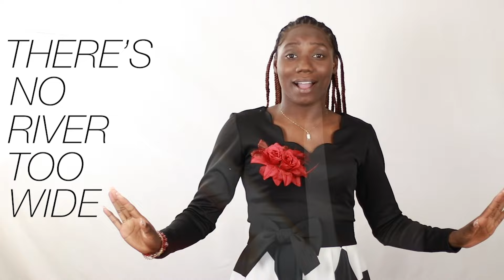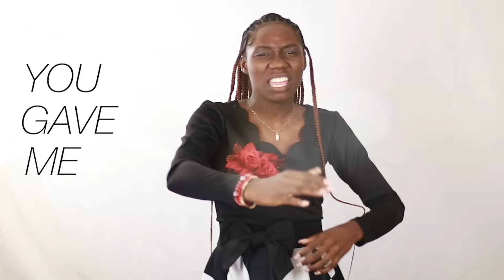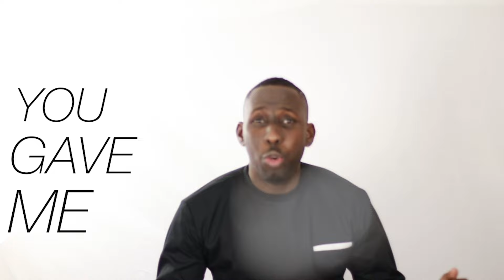Everything Is Yours - Traig Taylor X Analice Grant (Official Music Video)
Traig Taylor x Analice Grant - Everything Is Yours

Artiste - Traig Taylor x Analice Grant
Song Written by Traig Taylor

Visuals & Sounds Produced by Sir T Production

Background Vocals by Abbigaile Green

Sir T Production Booking Info